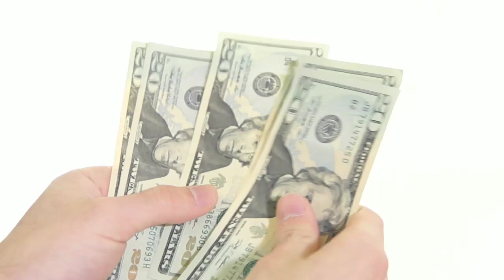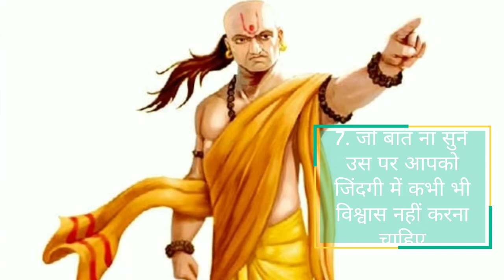Acharya Chanakya ll 10- जीवन बदल देने वाली बाते ।।🔥🔥🔥ll